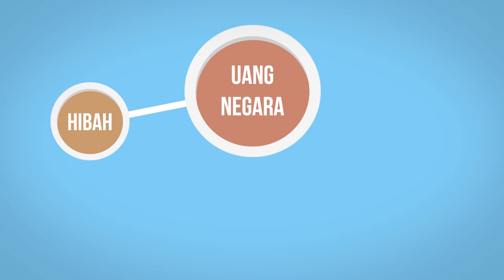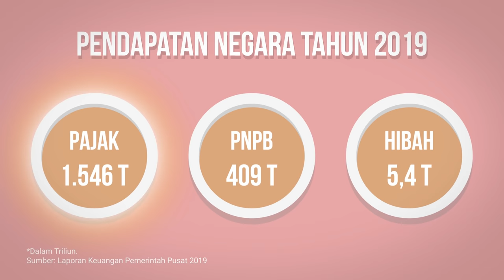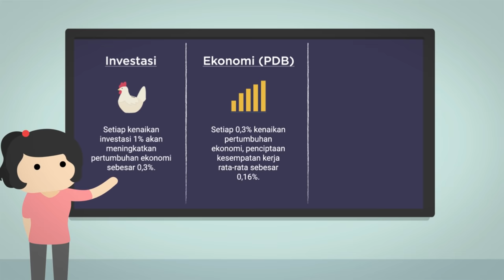Dari Mana Negara Bisa Dapat Uang?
Enggak kayak beli konsol game idaman yang masih bisa pake duit hasil nabung berbulan-bulan, bikin jembatan, bangun pelabuhan, sampai bikin tol berkilo-kilometer jauhnya tentu butuh duit yang jauh lebih banyak. Tapi nyatanya, duit sebanyak itu bisa-bisa aja didapetin suatu negara. Pertanyaannya: dari mana negara dapetin uang yang kayak ngga ada abisnya buat biayain pembangunan?

Nah, selain itu di video ini kita juga akan bahas mengenai SWF, apa itu SWF? Kamu juga bisa simak pembahasan lengkap mengenai SWF pada Mandiri Investment Forum 2021 : Reform After The Storm tanggal 3 Februari. Daftar sekarang melalui:

References:
Suparmoko. (1991). Keuangan Negara dalam Teori dan Praktek. Yogyakarta: BPFE Yogyakarta